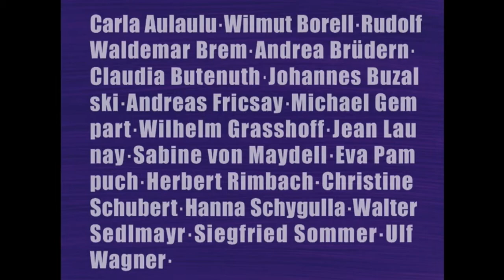Baal - End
Baal, Volker Schlöndorff (1970)